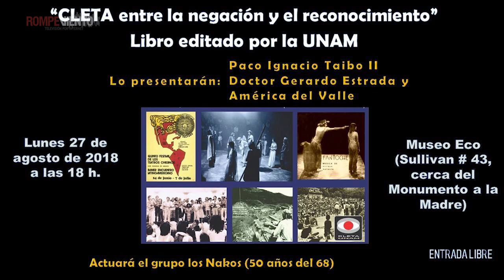Entrevista a El Llanero Solitito, parte 1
¿Qué es el Centro Libre de Experimentación Teatral? ¿De dónde surgió?
Alejandro Mosqueda, documentalista y columnista de Rompeviento TV, nos trae una enriquecedora entrevista con Enrique Cisneros Luján del  CLETA UNAM.
Acompáñanos a conocer el trabajo y la causa de este luchador social desde el quehacer artístico.
¡Conéctate Rompeviento TV!